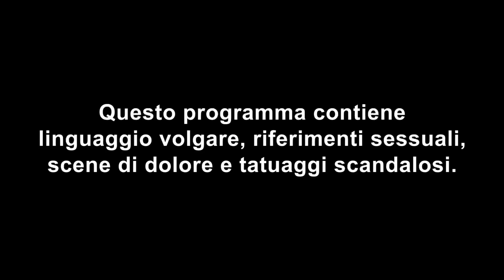Il tatuaggio di una farfalla in testa | Just Tattoo Of Us 4 puntata 1 italiano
Michelle ha passato dei momenti difficili a causa dell'alopecia che le ha fatto perdere tutti i capelli. La sua amica Paula ha scelto per lei un tatuaggio di una farfalla, per simboleggiare il suo percorso attraverso i momenti difficili che ha dovuto affrontare e per farle capire che è una persona meravigliosa... Lacrime di emozione!

Tornano Charlotte Crosby e Just Tattoo Of Us, lo show con i tatuaggi più folli di sempre. in una versione tutta nuova e con tante special guest come Josh Ritchie, Aaron Chalmers, Chloe Ferry, Nathan Henry, Lateysha Grace, Joey Essex e Charl Davies da ExOnTheBeach, GeordieShore e TheValleys. Non perdere la quarta stagione dal 28 gennaio ogni lunedì alle 22.50 su MTV (Sky 130) e in streaming su NOW TV

Tutti i video di Just Tattoo Of Us e molto altro sul nostro sito